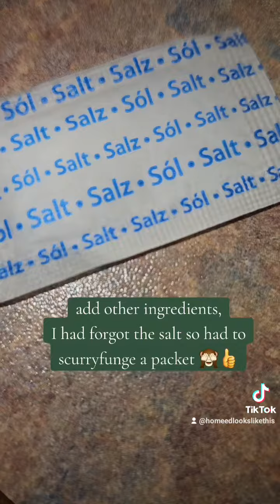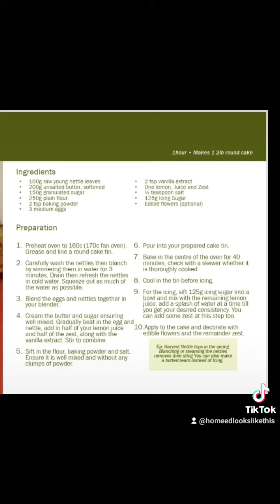WILD FORAGED NETTLE CAKE - RECIPE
A beautiful foraged wildfood nettle cake.
The recipe is at the end, feel free to screenshot it.

I have had this recipe for years written on a scrap piece of battered up stained paper- well used, so I honestly couldn't say who gave me the original 🙈.
I wrote it down at a camp one time.

I made this whilst away at uni as part of our groups presentation on wildfoodworkshops for local communities. urticadioca commonly known as stingingnettle is one of the most amazing plants we can include in our day to day diets. It has so many medicinal properties confirmed by studies and is widely used in clinicalherbalism as a nutritive

This cakerecipe went down a treat!